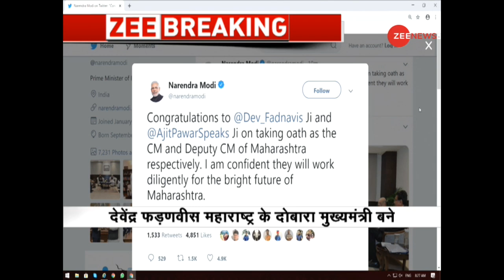Breaking News: Devendra Fadnavis sworn in as Maharashtra CM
Former Chief Minister of Maharashtra Devendra Fadnavis takes oath as Maharashtra Chief Minister for the second time today.